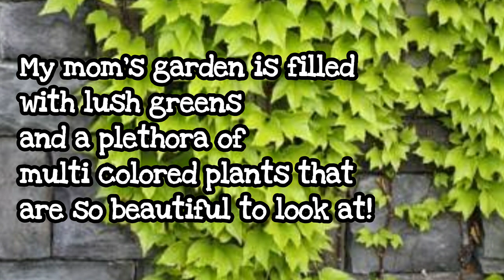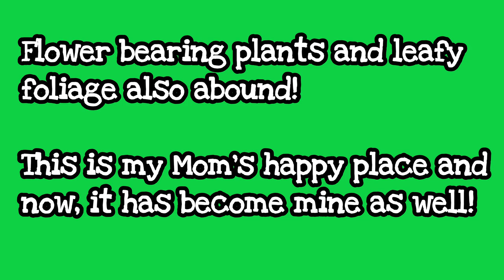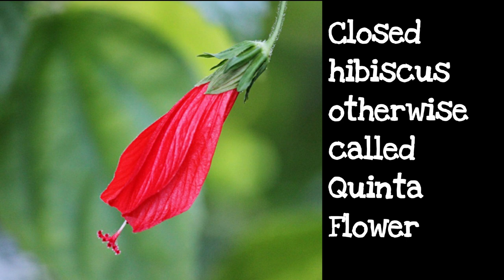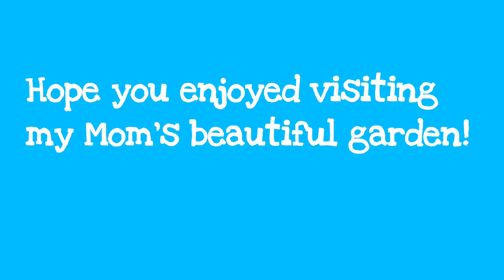My Mom's Beautiful Garden!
Enjoy watching My Mom's well maintained garden with beautiful flower and fruit bearing trees and plants while listening to cool Lo-Fi music!

A big shout-out to Lo-Fi music producing wizards Smith the Mister and Lukrembo for the beautiful background music!

The list of Non Copyrighted Music is as follows:

1) 1993 (Smith the Mister)
2) Clocks (Smith the Mister)
3) Charlie Brown (Smith the Mister)
4)Crunchy Roll (Smith the Mister)
5)Daily (Lukrembo)
6)I always love you (Lukrembo)